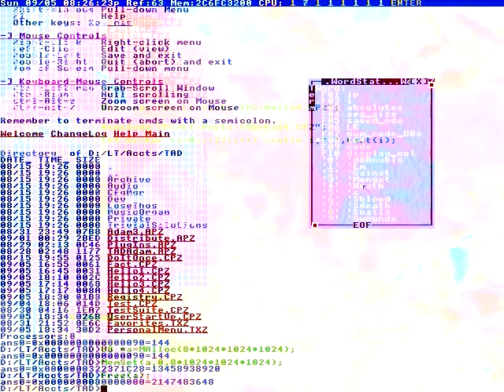I like the sight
Giants come to the ground
Delivered in our hands